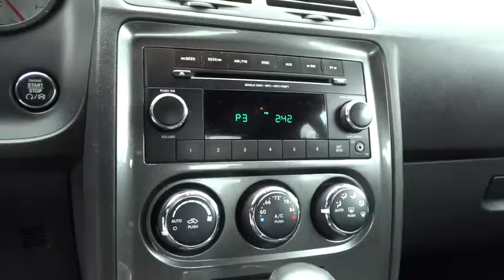2013 Dodge Challenger Portland, Beaverton, Hillsboro, Vancouver, Gresham OR 2075922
2013 Dodge Challenger

Broadway Kia
307 NE Broadway St